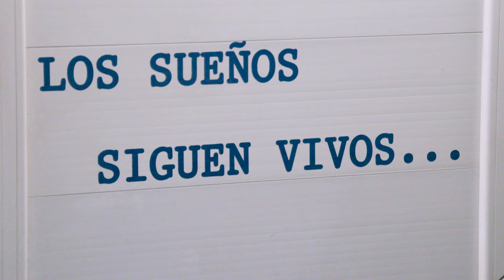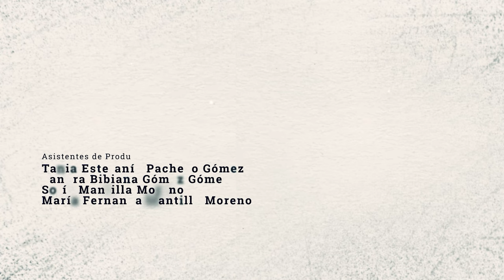Leyendas y Apariciones en la Hacienda de Huaxtla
Acompáñame al estreno del nuevo episodio a las 19:00 hrs. tiempo del centro de México (CST) y conocerás algunas de las anécdotas que han hecho de este lugar algo especial.

Escribe tus comentarios y ACOMPÁÑAME EN NUESTRO SIGUIENTE EPISODIO...

Más información sobre el Arzobispo José Garibi Rivera